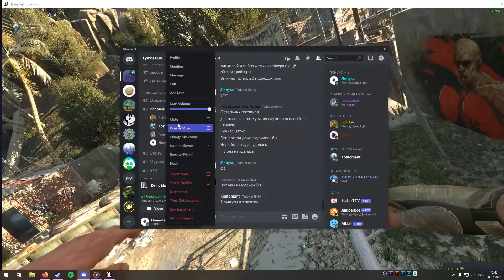КОНСТАНТИН НЕСГОРАЕМЫЙ | Dying Light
Таймкоды:
0:00 Вступление
0:30 Мы никогда не узнаем...
1:02 ЧИчичиЧИИЧИЧиЧИЧИчИЧИЙЧИАЧИАЧИЧЧАИЧАИ
1:38 Денчек упал (Yobnuvsya)
2:01 begim
2:30 Баллон и зомби
2:48 Лучшее оружие
3:05 Новый противник
5:27 Мини-приколы
5:40 Тревога!
6:34 Поехавший
7:02 А шо это?
7:20 Константин несгораемый
8:07 Инвентарь забит... чем?
8:20 Рубрика "эксперименты"
8:47 Полет шизы
8:55 Булка и мост
9:38 Делай вот это упражнение и позвоночник болеть не будет
9:42 Чувачки-Качки
9:47 Монолог (длинный)
12:29 Пустота (Void)